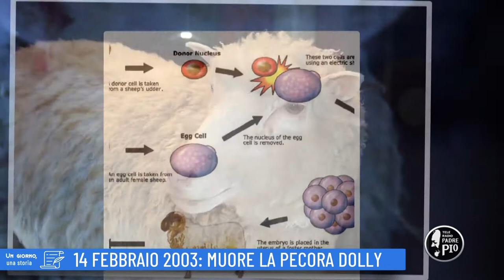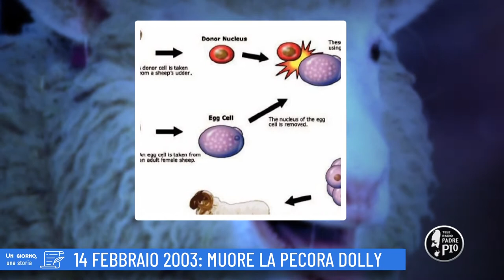14 Febbraio 2003: Muore la pecora Dolly ( Un giorno, una Storia 14 Febbraio 2022)